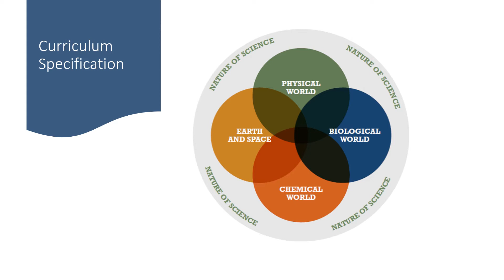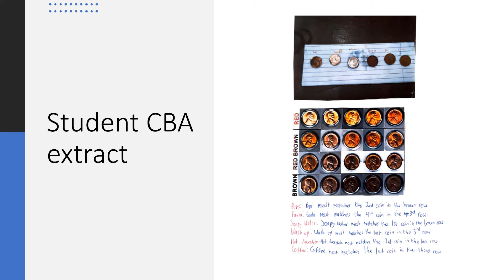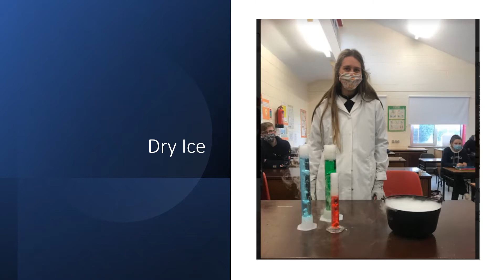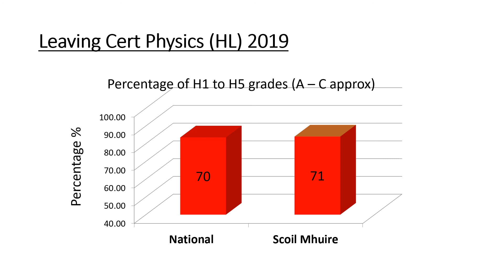Welcome to Science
A video outlining subject specification, competition entries, cba &past pupils results.